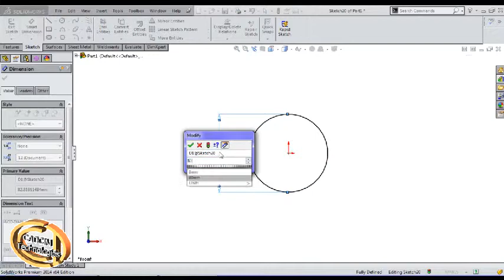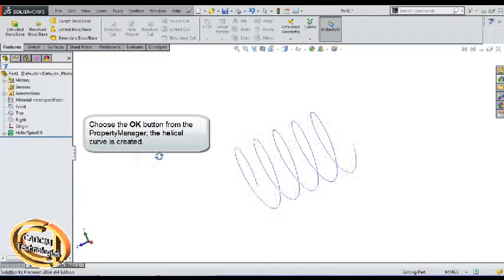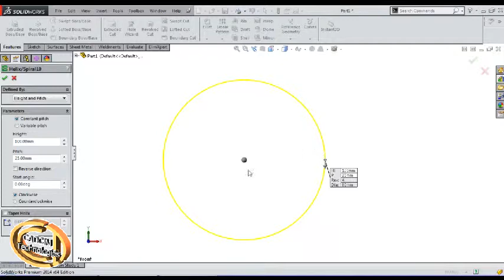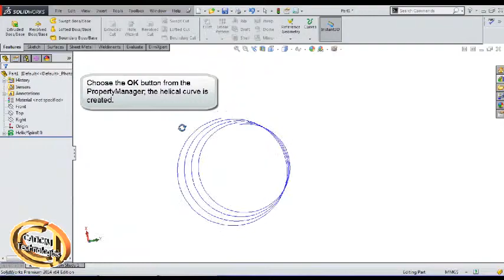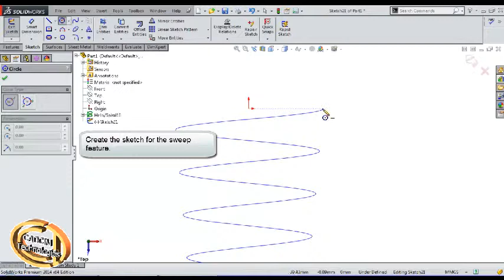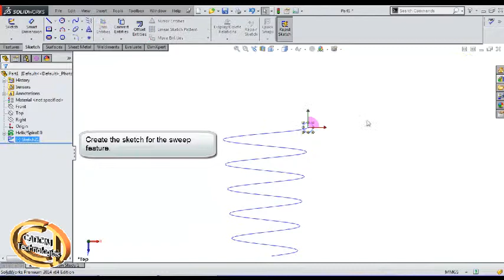Creating Helical Sweep Feature Constant Radius using SolidWorks